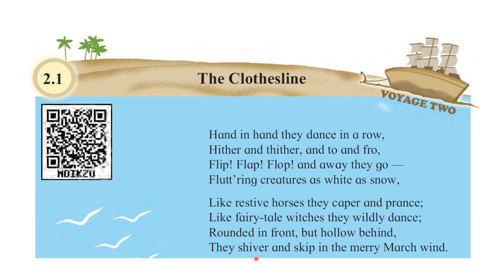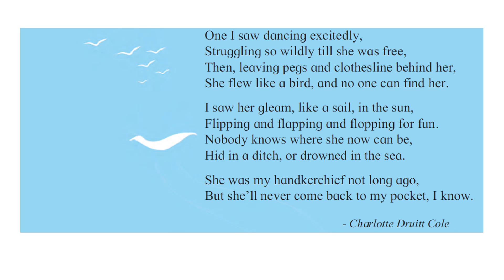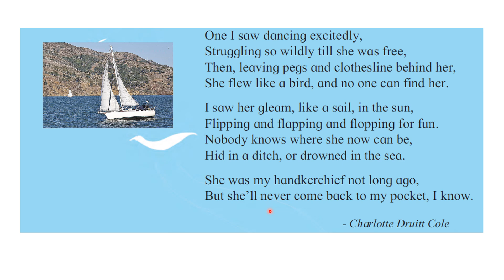The Clothesline | Chapter 2.1 | English class 6 | Explanation in Hindi | Maharashtra State Board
The Clothesline | Chapter 2.1  | English class 6 | Chapter Explanation in Hindi | Solutions | English Workshop | Margin Questions | state board

class 6 english chapter 2.1 question answer 2024 class 6 english chapter 2.1 2024
class 6 english the clothesline
class 6 english the clothesline question answer
new oxford modern english class 6 the clothesline